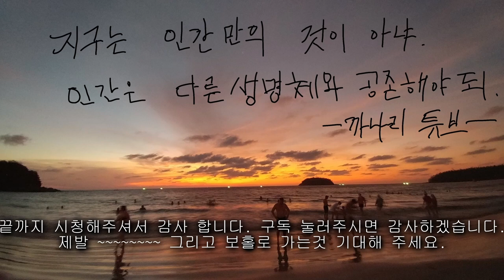필리핀 경비원 월급은?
필리핀 세부 여행도중 우연히 만난 공원 경비원 아저씨와 이것 저것 예기를 하게 됬네요.